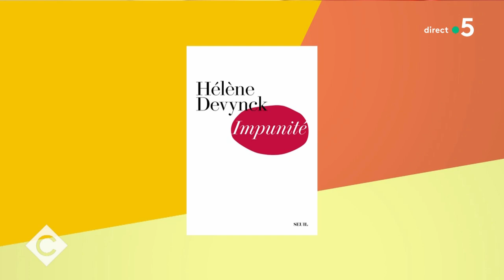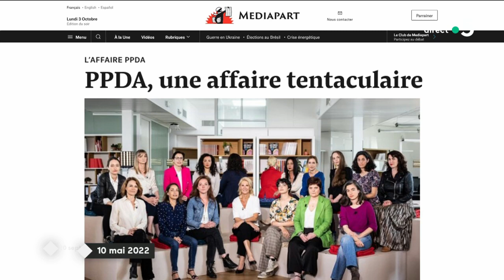Affaire PPDA : ces femmes qui accusent - Hélène Devynck - C à Vous - 03/10/2022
Et retrouvez-nous sur :
Invitée : Hélène Devynck - Journaliste, scénariste
• Affaire PPDA : ces femmes qui accusent
• Hélène Devynck dénonce la culture du silence